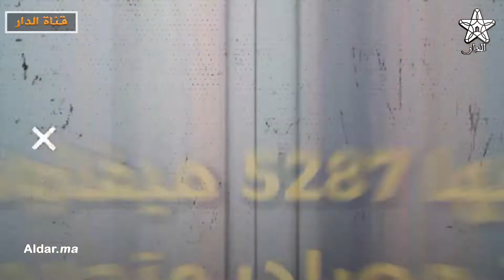قرابة 60 مليار درهم لتطوير وتقوية شبكة النقل الكهربائي الوطني